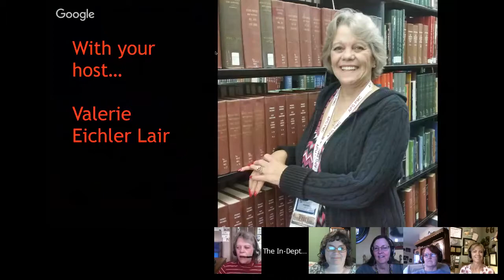Chit Chat Live: Jessica Biel and More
This week we discuss the Jessica Biel episode of Who Do You Think You Are? as well as Relative Race and Long Lost Family.